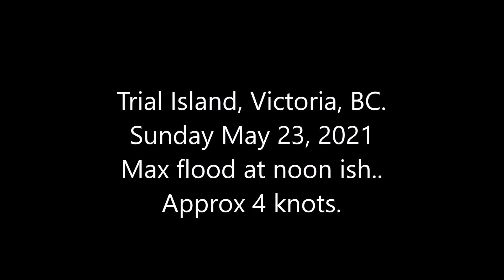Play day at Trial Island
Trial Island, Victoria, BC., Sunday May 23, 2021
Max flood at noon -  Approx 4 knots

Paddler: Yves Aquin
Video: Patti Stevens